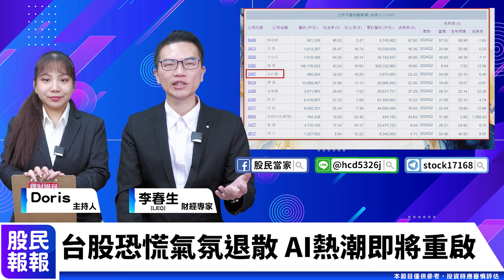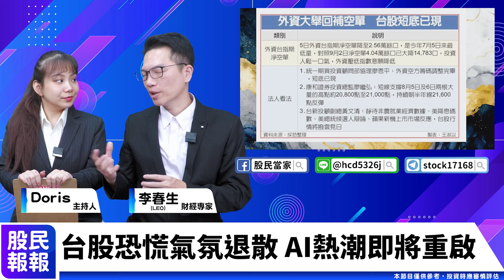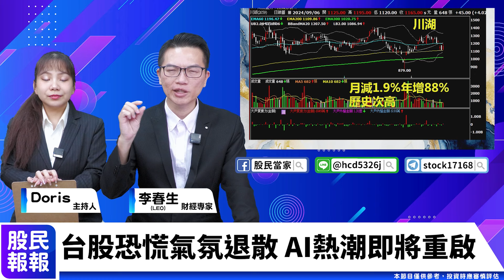李春生(Leo)【股民報報】20240906／台股9月魔咒再次經歷股災 恐慌情緒氣氛遲遲未散 弱勢反彈完成打底第二支腳？AI產業第四季即將全面啟動 台積電.鴻海.廣達.川湖 看好GB200產能！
9月魔咒印驗 股災跌999點📉
黃金右腳量能準備就緒🦵
第四季GB200全面出貨與擴產📃
台積電.鴻海.廣達.川湖看好
快來聽聽Leo怎麼說吧💗

👑美超微空襲警報，遭質疑財報作帳，股價下殺至起漲點位置📉輝達財報遠優於預期，空手者可以進場數鈔票？

官方LINE@：@moneyweekly